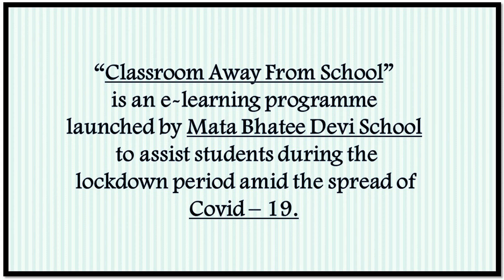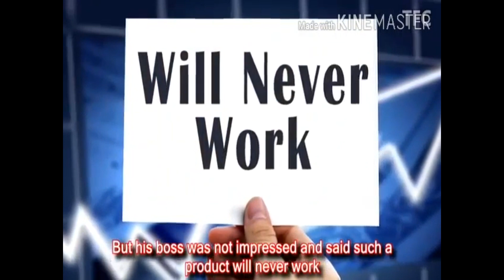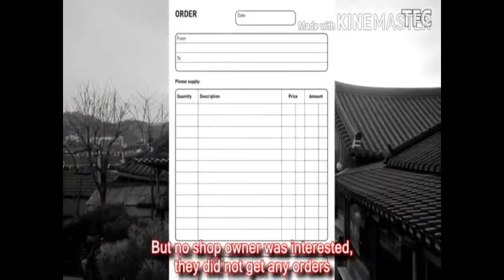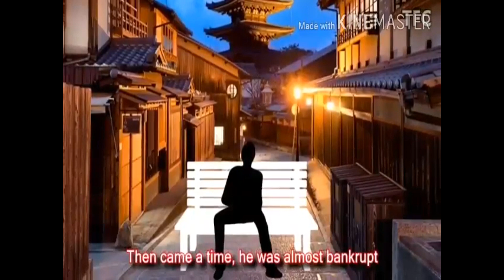19/04/2020 - VIII to XII - Story Time